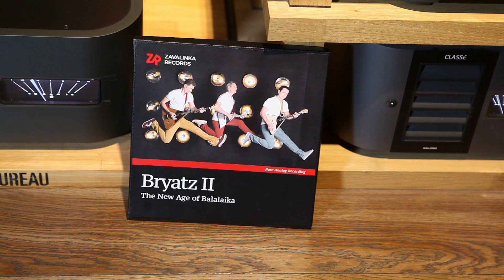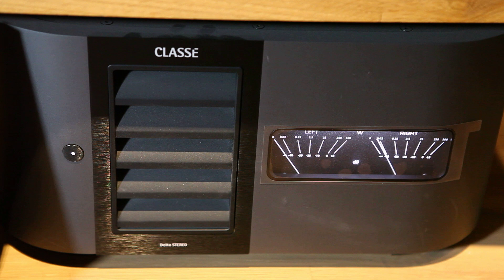and Bryatz II ZavalinkaRecords tape release.